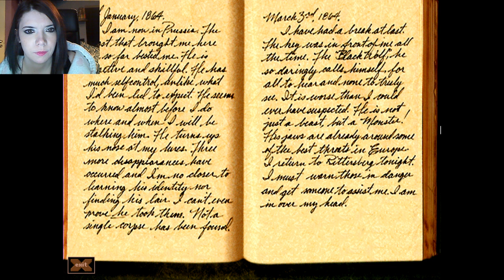GK2 - CH2 - GRACIE LOOSENS UP #12